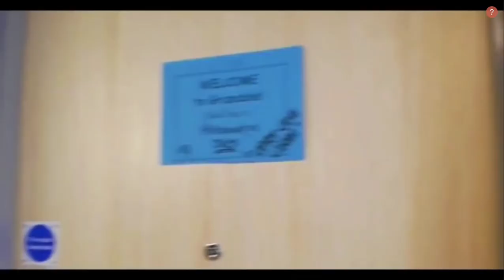Accommodation | Grizedale College | Lancaster University